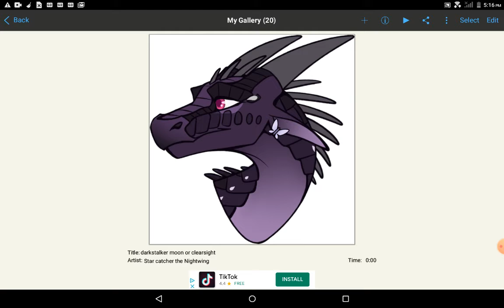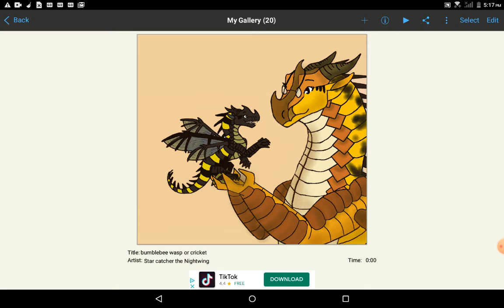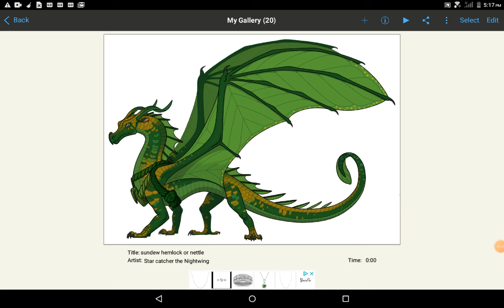my brother gesses wings of fire caricatures